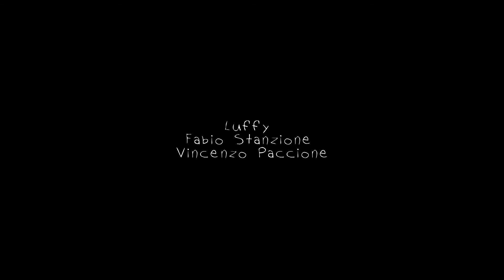Casting AlternativeGuide - 1° classificato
Ecco il video del 1° classificato al casting AlternativeGuide indetto da Air Dolomiti e The Trip Agency. Dopo Bari, Vincenzo Paccione e Fabio Stanzione gireranno per noi un video su Monaco di Baviera.